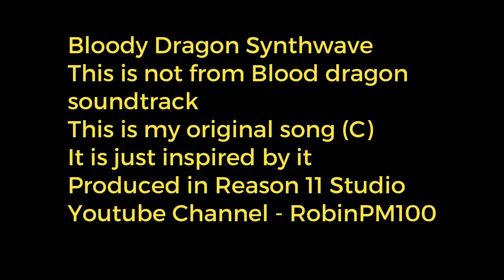Bloody Dragon Synthwave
Synthwave style song, that I composed, enjoy